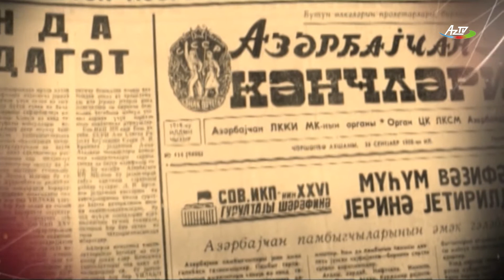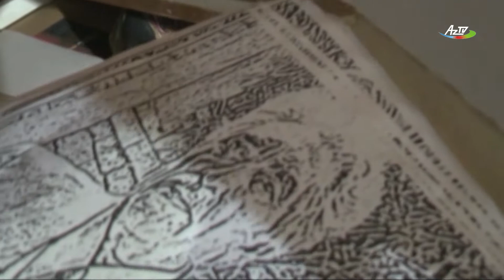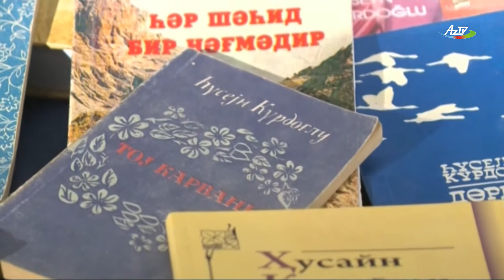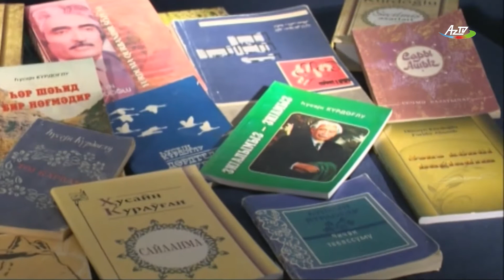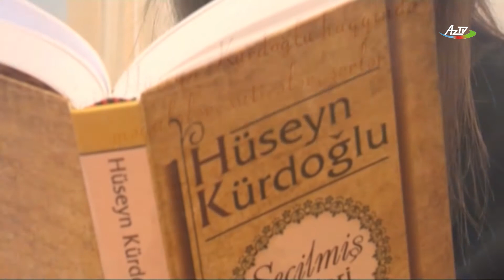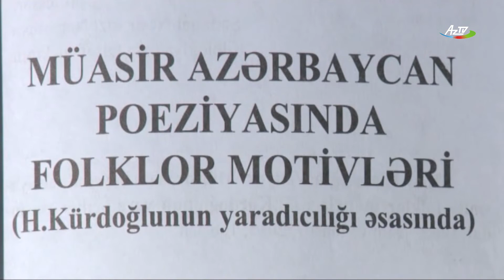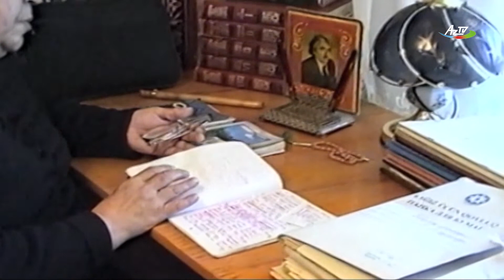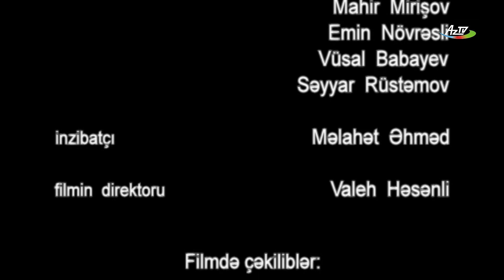"Bir şeir budağıyam" 2015-ci il.